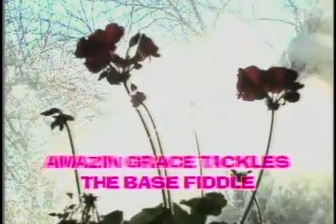amazin' grace tickles the bass fiddle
amazin' grace attempts toplay this large instrument